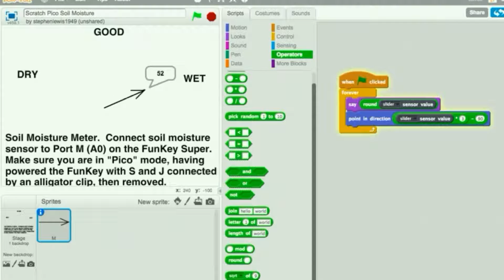Moisture and Scratch